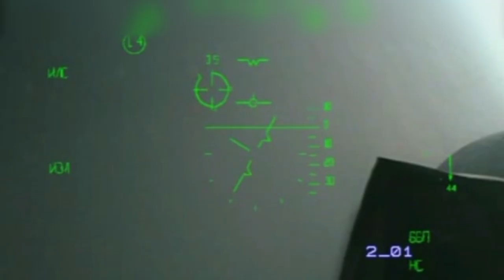Su-30SM and Su-24M aircraft of the Black Sea Fleet perform tasks to ensure the coast of Crimea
Su-30SM and Su-24M aircraft of the naval aviation of the Black Sea Fleet perform tasks to ensure the safety of the maritime area off the coast of Crimea.

Самолёты Су-30СМ и Су-24М морской авиации Черноморского флота выполняют задачи по обеспечению безопасности морской акватории у берегов Крыма.

Source image in video: Russia Air Force